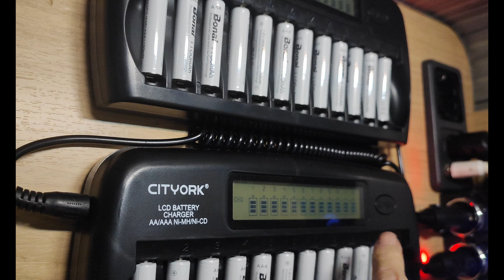PERSONALIZZAZIONI ( PARTE 1 )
POSTEPAY EVOLUTION
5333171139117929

IBAN
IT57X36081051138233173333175